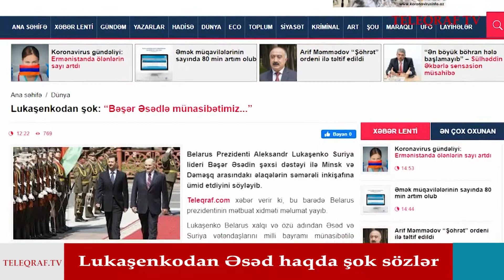Lukaşenkodan şok: “Bəşər Əsədlə münasibətimiz...”